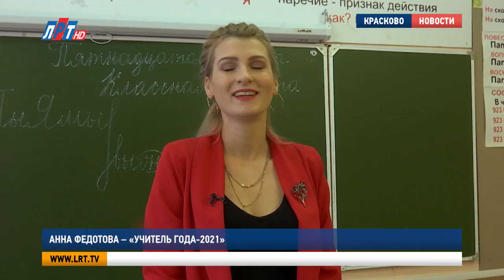Анна Федотова – «Учитель года-2021»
Победителям конкурса «Педагог года»  предстоит следующий этап соревнований. С 5 апреля стартует областной тур ежегодного проекта. Подготовка к серьезному испытанию не избавляет конкурсантов от их обычной работы. Победитель в номинации «Учитель года» Анна Федотова нашла время и для нашей съемочной группы.

"Я рада вас приветствовать. Начнем мы урок с того, вспомним, какими мы должны быть. Умными, внимательными. Молодец. Тихими".

А еще ответственными и честными. Благодаря этим качествам можно добиться успеха – уверена Анна Федотова. После небольшого напоминания золотых правил поведения – изучение новых, уже грамматических.

У школьной доски с указкой в руке она представляла себя с детства. Вдохновил первый учитель. Значительную роль в выборе профессии сыграли и дети, а точнее, любовь к ним.

Анна Федотова, учитель начальных классов гимназии №56 г.о. Люберцы:
"Я себя не представляю без детей, а куда еще идти, где было бы такое количество детей, я себе не представляю, это честно. Энергию, которую получаешь от детей, она ни с чем несравнима, их глазки светящиеся, когда я вижу, что они понимают меня, а я понимаю их - это очень замечательные чувства. Мечтаю всегда работать в своей профессии, получать удовольствие и чтобы не было у меня с возрастом какой-то усталости, а были силы на вдохновление и самосовершенствование".

Творческих сил, которых придал конкурс «Педагог года», точно хватит на несколько лет вперед.  Анна Федотова  признается: проект полностью поменял ее, как учителя. А победа – вдохновила на новые профессиональные свершения.

"Это настолько большой уровень самосовершенствования. Теперь хочется просто воплощать, творить и летать вместе с ребятами намного выше".

Для гимназии № 56 победа учителя в окружном конкурсе  – значимое событие. Анна Федотова – первый сотрудник образовательного учреждения, которому удалось добиться такого результата.

Наталья Мартиросова, гимназии №56 г.о. Люберцы:
"Анна Сергеевна была делегирована нами на конкурс, потому что она – яркий, активный, творческий педагог. Всегда, когда мы направляем человека на конкурс, мы в него верим, и верим в победу".

Вера в победу понадобится еще раз – уже на областном этапе конкурса. У Анны Федотовой большая группа поддержки: коллеги, друзья, семья, и, конечно, любимые ученики 4 «А».
Михаил Киселев, ученик гимназии №56 г.о. Люберцы:
"Анна Сергеевна научила нас дружить, быть всегда с друзьями, никогда не предавать, учиться, стараться".

Виталина Веревкина, ученица гимназии №56 г.о. Люберцы:
"Жалко, что пятый класс не ведет та же самая учительница".